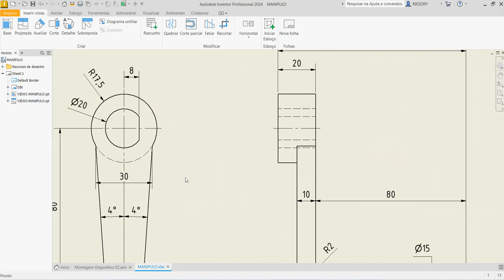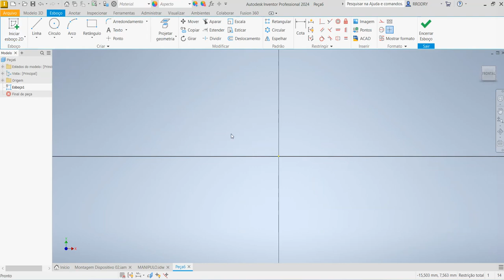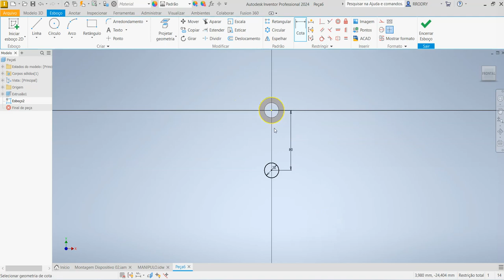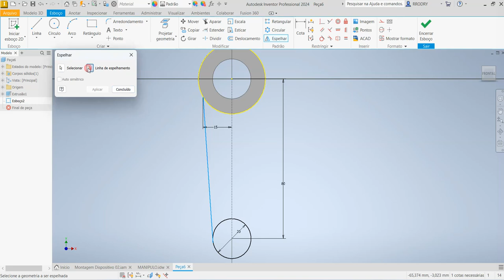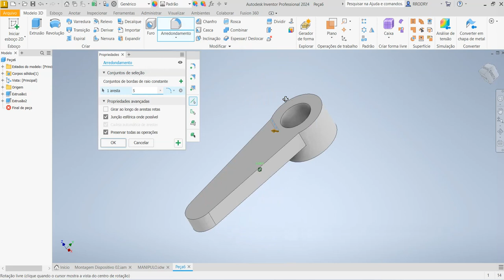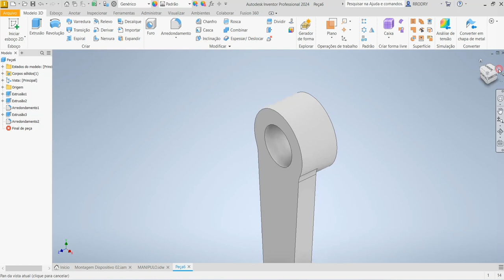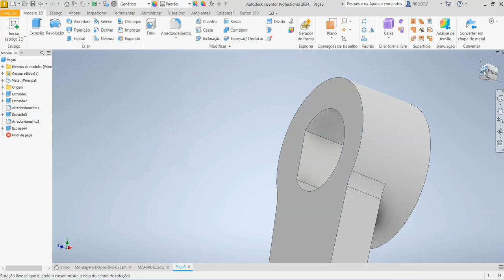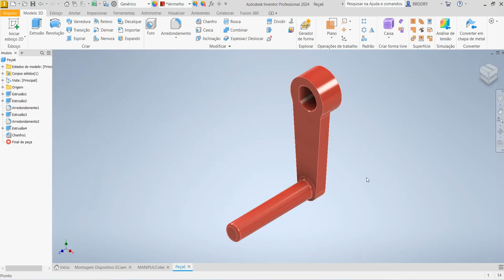Aula 568 - Modelamento do Manípulo ou Manivela no Inventor 2024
Knob or Crank in Autodesk Inventor!
¡Perilla o manivela en Autodesk Inventor!
Bouton ou manivelle dans Autodesk Inventor !
Manopola o manovella in Autodesk Inventor!
Knopf oder Kurbel in Autodesk Inventor!
Comandos utilizados: Esboço 2D, Extrusão (Extrude), Chanfro (Chamfer) e Arredondamento (Fillet).
AULAS PARTICULARES
PROJETOS MECÂNICOS
USINAGEM (CNC)
CORTE A LASER
DOBRA CNC
DOBRADEIRA DE TUBO CNC
CALDEIRARIA